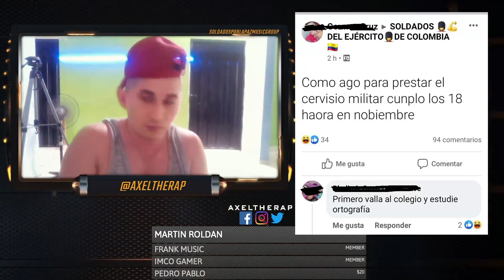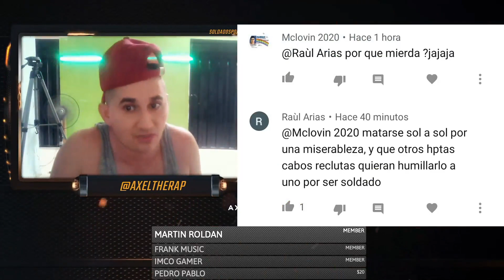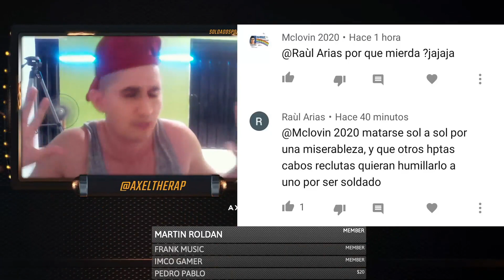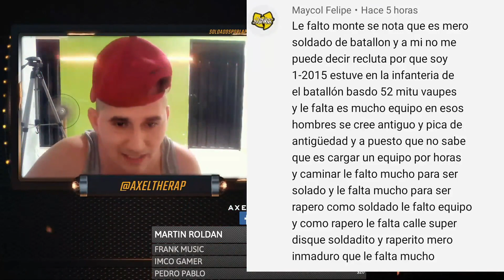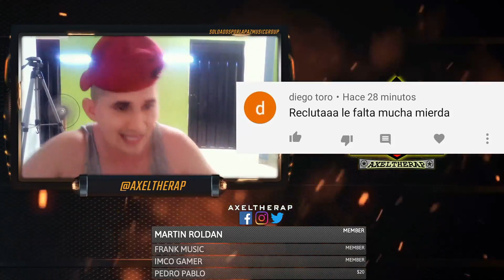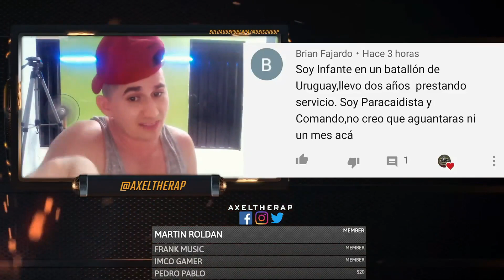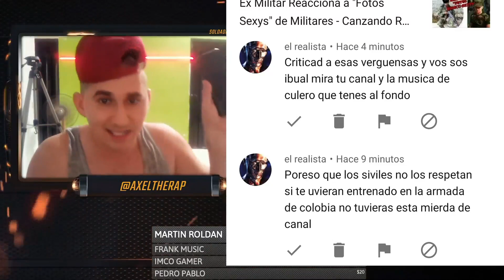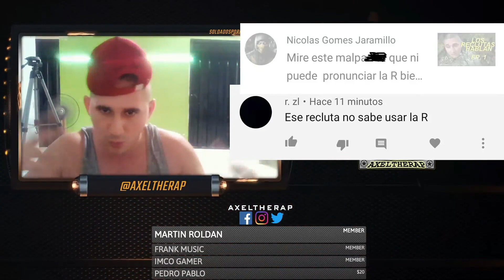Ep. 2 - Los Reclutas Hablan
Seguimos respondiendo comentarios de algunos reclus en el canal.

📖Mi Libro "Un Buen Soldado" Léelo:
►Apoyame Compralo en AMAZON